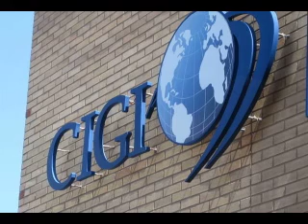The 2009 G8 and International Development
In this video, Dr. Diery Seck, Director of the Centre for Research on Political Economy in Senegal, gives his thoughts on the G8's performance on delivering on aid commitments, specifically to African countries. Where the upcoming G8 summit in L'Aquila Italy seeks to deepen accountability of commitments, Dr. Seck sees more of the same, business-as-usual approaches by the industrialized world to Africa. He also identifies the BRIC countries as a potent source of different aid arrangements.